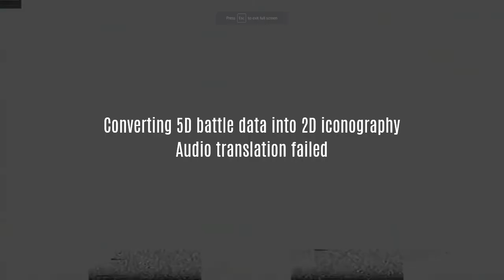LIERO Interstellar Battle Royale #64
GLIESE 163 c, Stardate 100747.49 — Message from Skraum-Yamato Corporation independent extreme range unit (MTL-074):

"Starting to run out of mineable soil on this rock. Please advice."